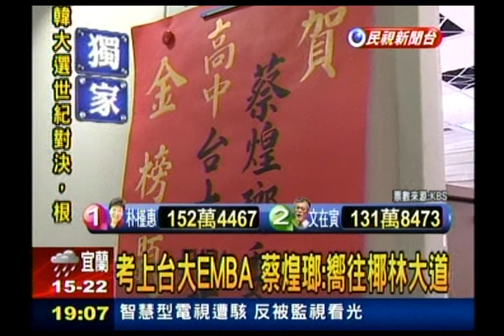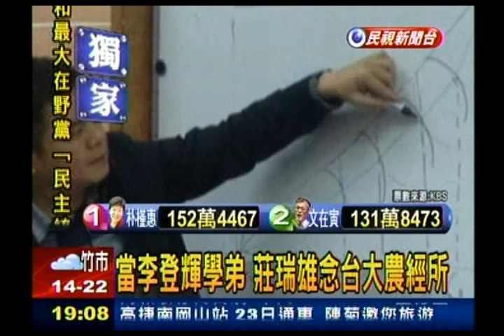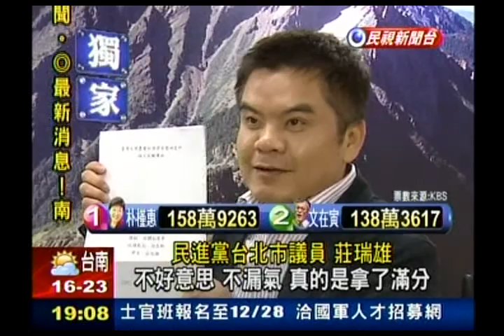20121219 蔡煌瑯 莊瑞雄 重返校園進修 民視新聞